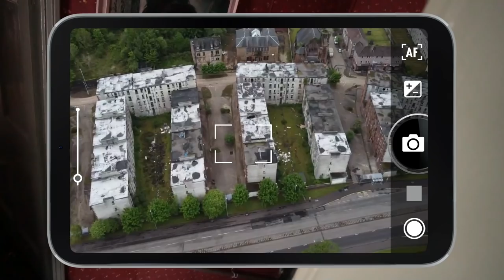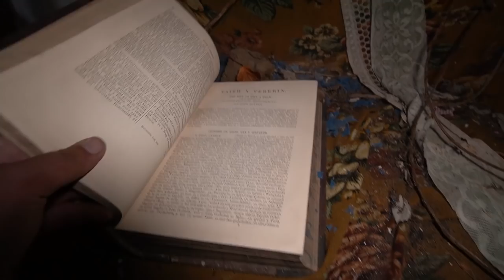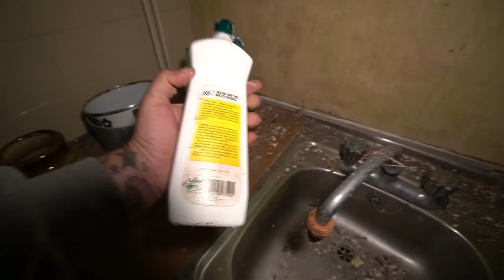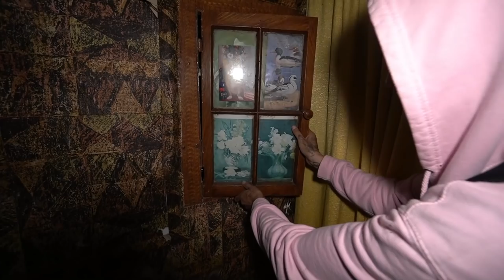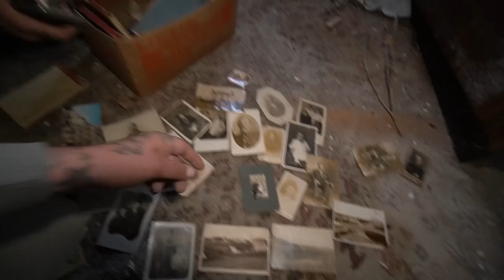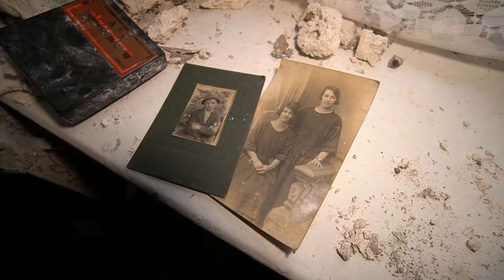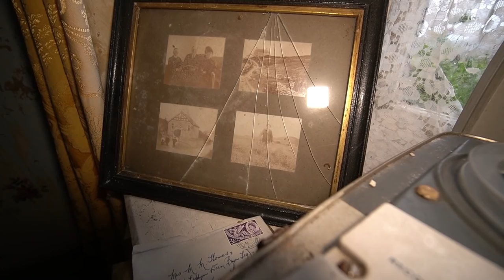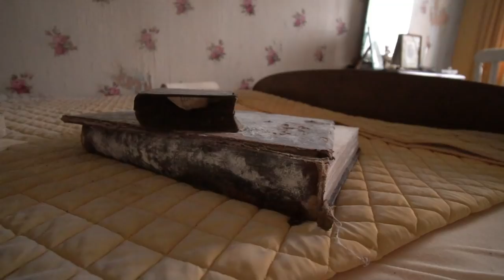SHE DIED ALONE IN HER ABANDONED FARM HOUSE - PERSONAL LETTERS WITH OLD FAMILY SECRETS REVEALED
Today we venture into the welsh countryside to take a look back in time at miars abandoned house frozen in time, so much history left inside including victorian family photos, long lost belongings and personal handwritten letters raveling family secrets hope you enjoy